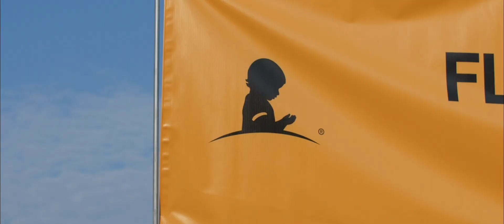Havoc at the 2018 St. Jude Walk/Run to End Childhood Cancer